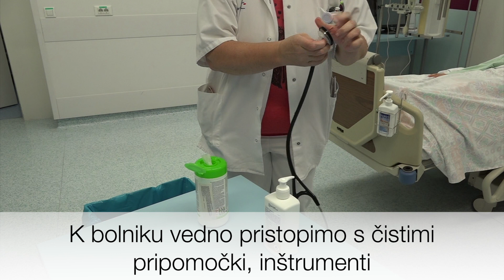Pravilno ravnanje zaposlenih v UKC Ljubljana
Navodila Službe za preprečevanje in obvaldovanje bolnišničnih okužb glede uporabe osebne varovalne opreme, pregleda bolnikov in transporta bolnikov.
Produkcija: SOJ UKC Ljubljana, maj 2020